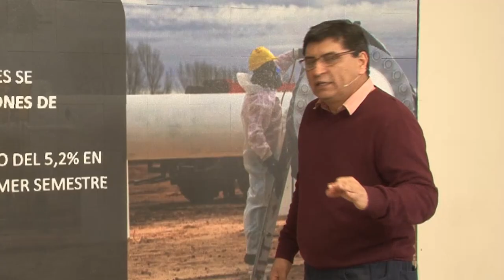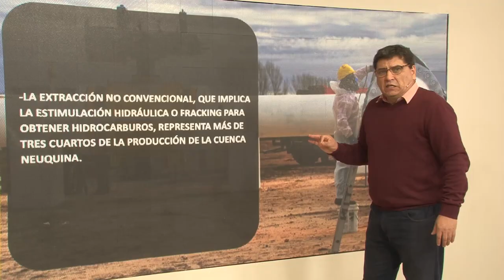Omar nos comenta el incremento de producción de gas del país